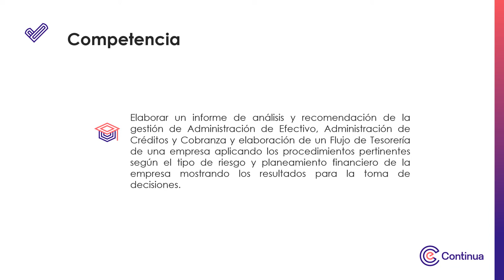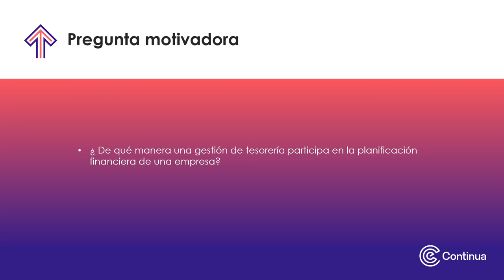Video de presentación - Gestión de Tesorería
Gestión de Tesorería